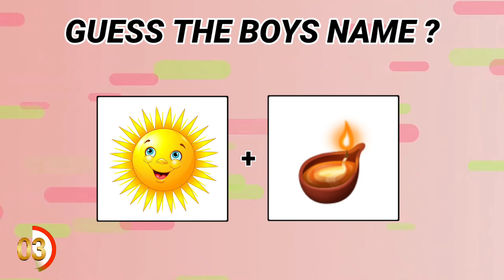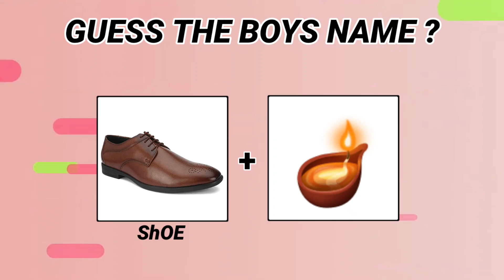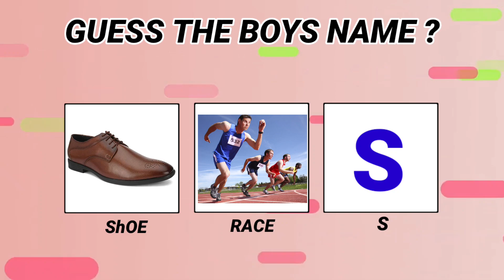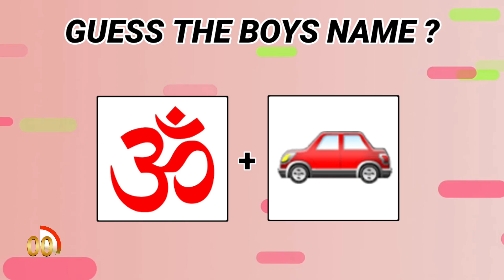Guess the boy name by emoji | guess the boy name challenge | Hindi paheli @SinghJikaquiz99 🧏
guess name on omegle
guess name magic trick
guess name by emoji
guess name song
guess name magic trick omegle
guess name prank omegle
guess name game
guess name on omegle india
guess name of girl
guess name magic
guess the boy name by emoji
guess the boy name challenge
guess the boy name or girl name
guess the boy name in hindi
guess the boy name in tamil
guess the boy name game
guess the baby name girl name
guess the boy name and girl
guess the boy name malayalam
stuti entertainment guess the boy name